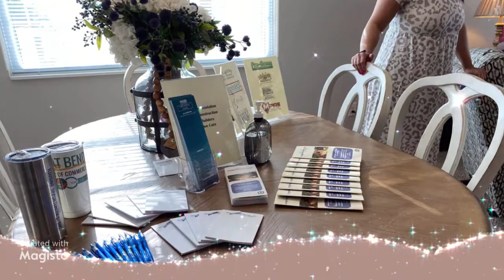HOI Quail Cove Ribbon cutting 04.28.2022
Great Bend Chamber of Commerce Celebrates the Completion of Quail Cove with a Ribbon Cutting for Housing Opportunities, Inc.

GREAT BEND – The Great Bend Chamber of Commerce Ambassador’s Club and staff joined community members for a chamber coffee on Thursday, April 28th. Following the coffee, the group celebrated Housing Opportunities, Inc. with a ribbon-cutting ceremony. HOI’s Executive Director, Callie Miller, addressed the group and shared the excitement with the construction completion of their newest property in Great Bend, Quail Cove. Quail Cove offers 24 duplex units with 2 bedrooms, 1 bath, storm shelter, and 1 car attached garage for seniors over 55 that income qualify. HOI provides all appliances, lawn care, snow removal, and trash service for the duplexes.
HOI is a non-profit organization that helps provide quality and affordable housing in 7 communities across 4 different counties in Kansas. They currently cater mostly to seniors, but also have some family units. The next project will service the IDD community as we partner with Sunflower Diversified Services.
HOI currently has 9 full-time employees. Since 1996, HOI has been helping people in the community find housing. They currently have the capacity to serve 234 families as they have 234 units available. The next project will add an additional 28 units with more to come in the future. Callie went on to say, “HOI is dedicated to helping our communities with the housing shortage. We are diligently working on future projects and look forward to helping meet the demand and lessen the housing burden”.